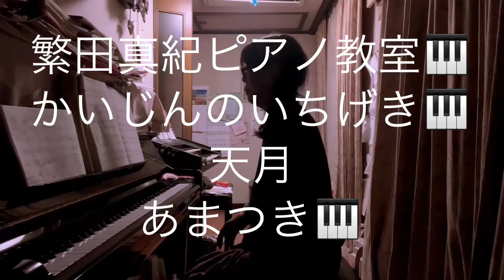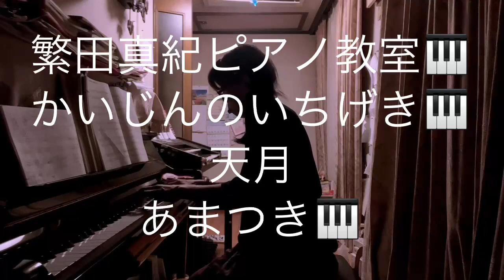繁田真紀ピアノ教室🎹かいじんのいちげき🎹天月 あまつき🎹